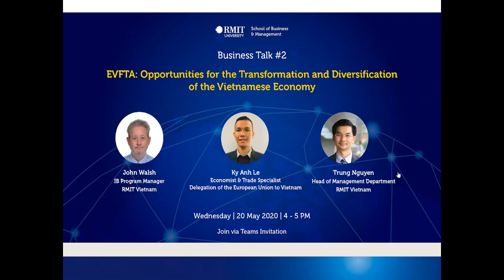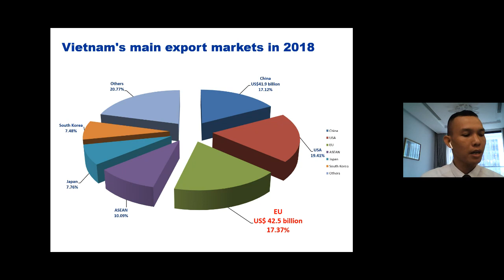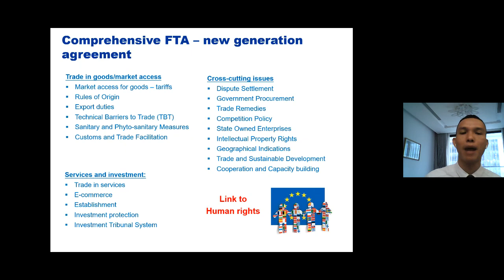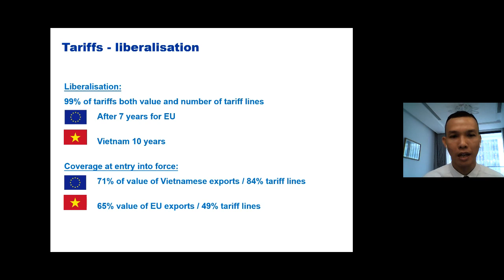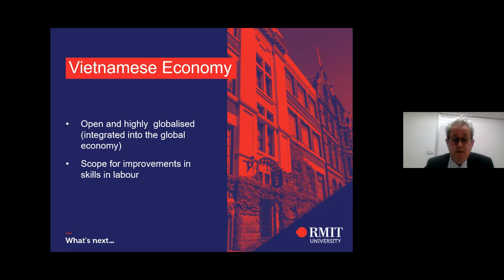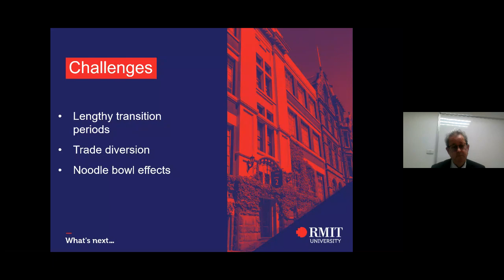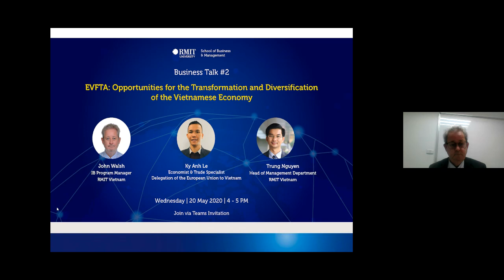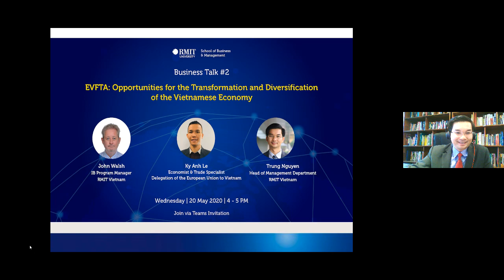Business Talk #2 - International Business - Ky Anh Le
Second online Business Talk this semester with the topic: EVFTA Opportunities for the Transformation and Diversification of the Vietnamese Economy, presented by Mr. Le Ky Anh, Economist & Trade Specialist, Delegation of the European Union to Viet Nam and Dr. John Walsh, Program Manager, International Business, School of Business and Management, RMIT Vietnam.